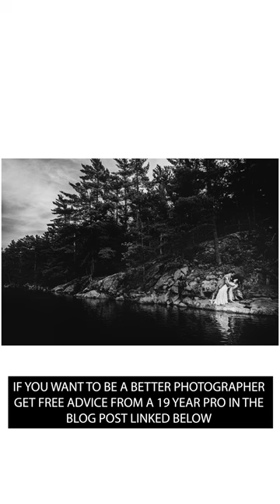Unleash Your Photography Potential - Focus On Creativity Not Gear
Discover the key to photography greatness! 📸 It's not about the latest gear, but unleashing your creativity. Master design elements, composition, and evoke emotions in your shots. Elevate your photography and career by focusing on artistic vision and storytelling instead of gear acquisition. Leave a lasting impact with extraordinary images that go beyond megapixels. Check out the blog post blow and get some valuable advice from a photographer who's been in the business for 19 year.

Canon EOS R7
Canon RF 16mm f2.8 STM
Sennheiser AVX ME2 LAV